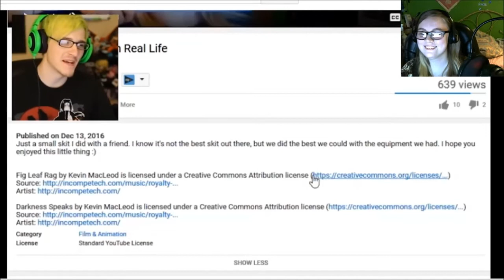Bijuu Mike Reacts To MY VIDEO!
Bijuu Mike reacted to some yandere videos today and I was very surprised to see that my video was one of them.  I decided to share my reaction with the world :D